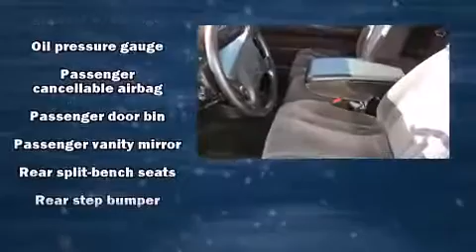2001 Dodge Dakota in Marion, IN 46953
Mike Anderson Dodge
3527 South Western Ave
in Marion, IN 46953

You're going to love the 2001 Dodge Dakota. All of the following features are included: a tachometer, variably intermittent wipers, a rear step bumper, a front bench seat, and much more. Audio features include an AM/FM radio, a cassette player, and 4 speakers, providing excellent sound throughout the cabin. Our sales reps are extremely helpful & knowledgeable. They'll work with you to find the right vehicle at a price you can afford. Stop in and take a test drive!